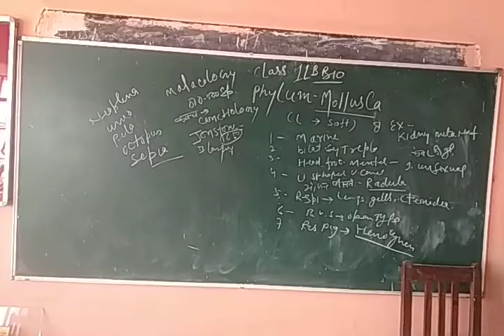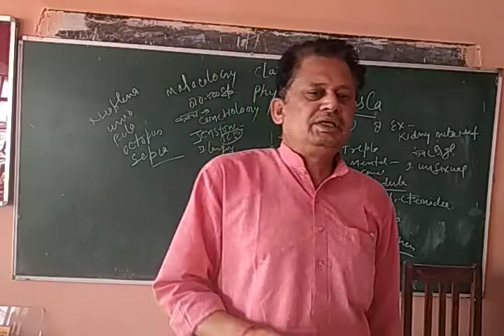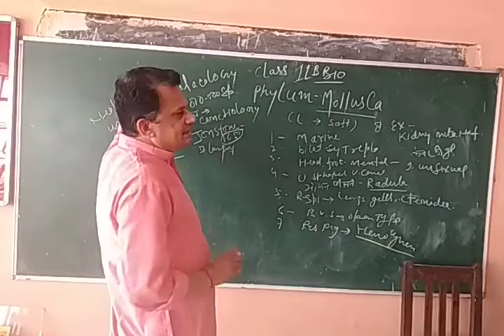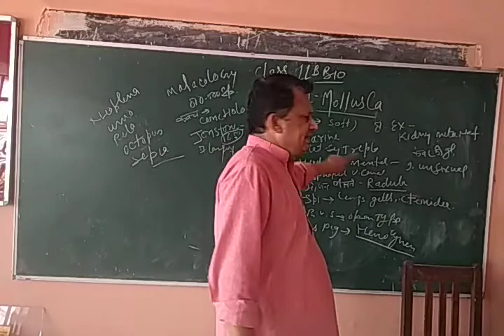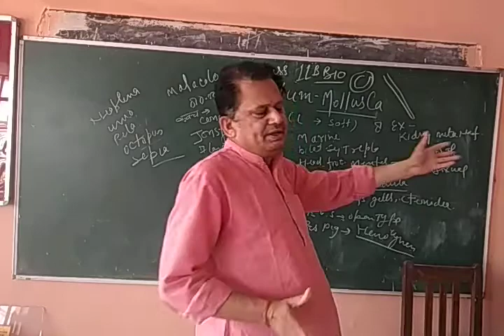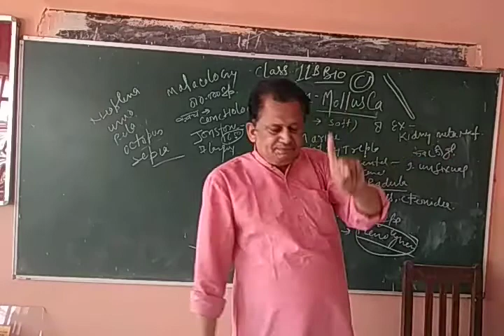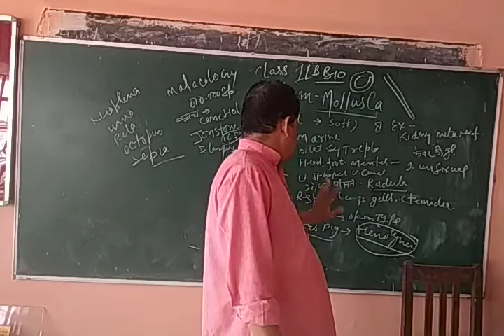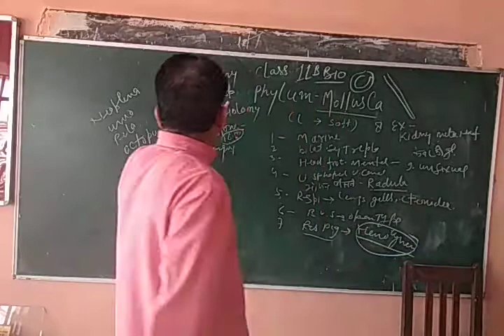Phylum Mollusca class 11 biology